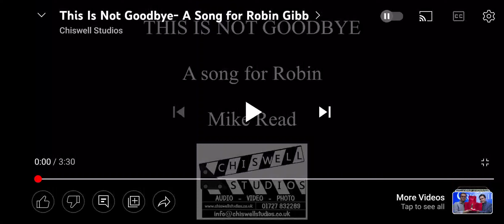Written & performed by Mike Read - a radio 1 DJ and a great friend to Robin. 😥 See description.....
This may not be the best song I've ever heard and Mike may not have the greatest voice but he had love in abundance for Robin and had spent every day with him in his last weeks.  The feeling was entirely mutual, they had met in the 70s when Mike was presenting Top of the pops and the BeeGees appeared.  They clicked and that was it.  Mike also had the Radio one Breakfast show and Robin would be a guest on that many times.  There was also a Saturday Morning Kids TV show that Mike did and it wasn't uncommon for Robin to pop in.
We don't hear much from Mike Read now, I don't know if he retired from the public eye - he was certainly a bit of eye candy during the 70s and 80s and perhaps into the 90s.
The footage accompanying this song was filmed by Mike shortly before Robin entered hospital for the last time.  I don't know the reason for Mike wanting to do it but in a strange way, it's hauntingly eerie.  I imagine if Robin ever visits his home from beyond the grave, this is how he'd appear.  I don't know if Robin knew he was being filmed because he looked so sad and deep in thought - he most likely knew the end was near.
Robin was rarely seen without that long black coat in his final months, it helped hide his emaciated frame.
It is all so sad, however I rather like the idea of him walking the outside balcony when no one's around.
Robin was a spiritual man and I don't believe his spirit will ever leave us.
RIP Beautiful Robin.
Thank you Mike for making this public. 💜